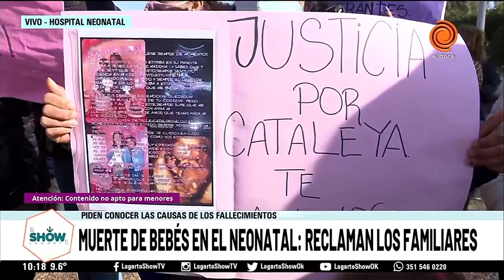Reclamo de familiares por el esclarecimiento de las muertes en el Hospital Neonatal